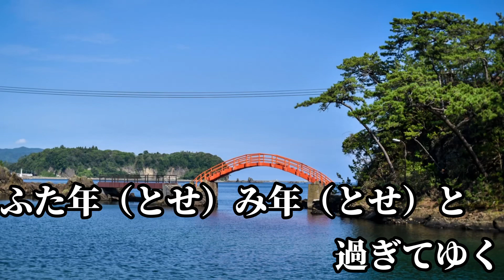佐渡の夕笛（丘みどり）、歌：ガイドボーカリスト千裕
ガイドボーカリスト千裕です。オリジナル曲を歌いやすくアレンジしてお届けします。

この曲の特徴は、随所に出てくる低音から高音への音のアップダウンではないでしょうか。
このアップダウン。聞いてる方は曲にメリハリがついて、とてもかっこよく聞こえるのですが、歌う方は、きちんと音が取れていないと、ちょっと苦労するかもしれません。高音もかなり高めなので、地声からすぐにファルセットに切り替えられるか、キーを下げるか。
なかなかテクニックが必要な歌ですが、攻略すると、お気に入りの曲になると思います＾＾